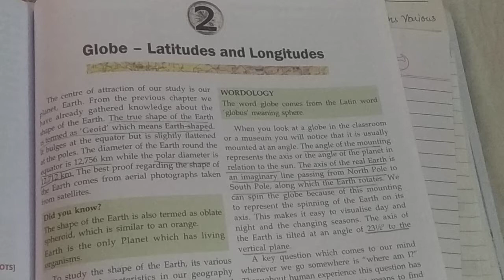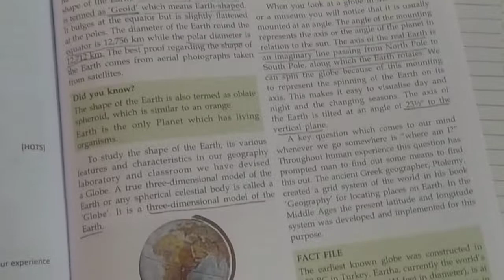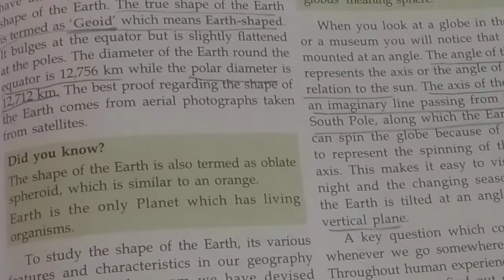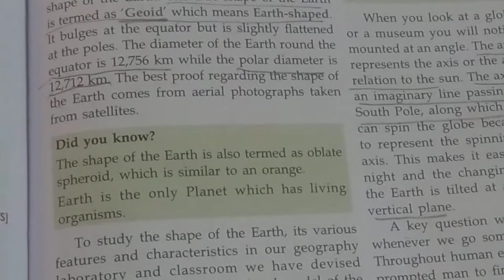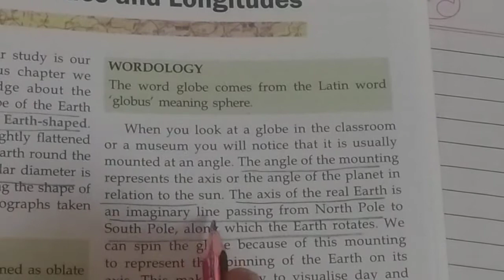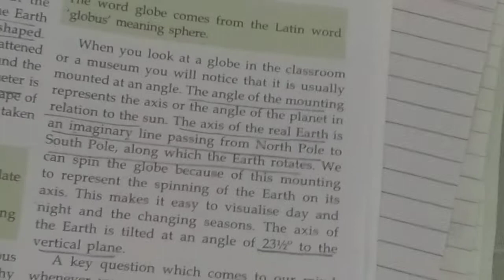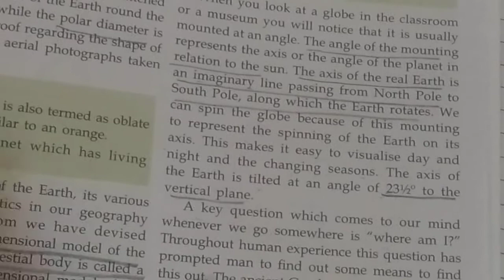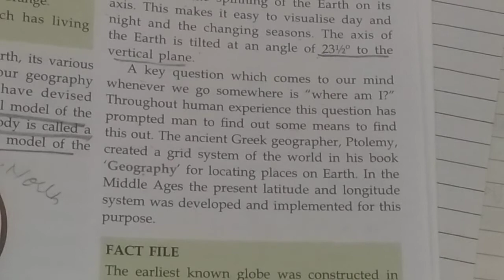VI SST chapter 2globe